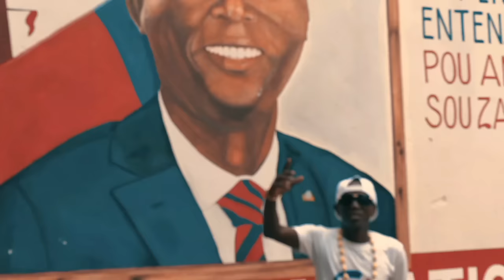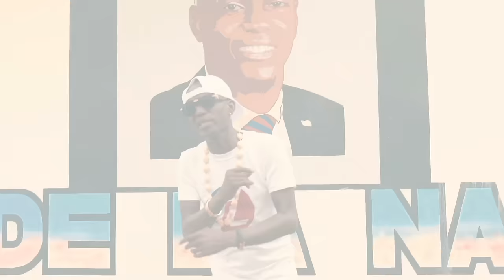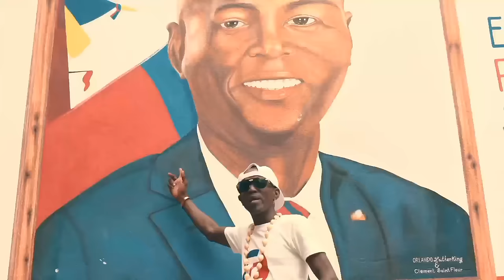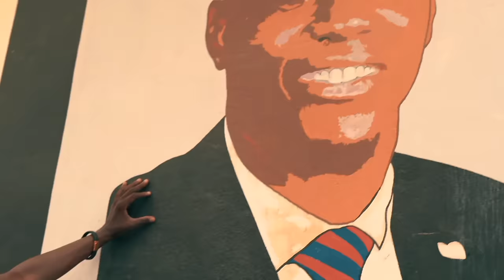Ti pay Rèv - Nou pap trayi - (Official Vidéo)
Music sa nou fè en memwa prezidan Jovenel Moïse kite asasine nan lannwit 6-7 juillet 2021.Fok Jovenel Moïse jwenn jistis